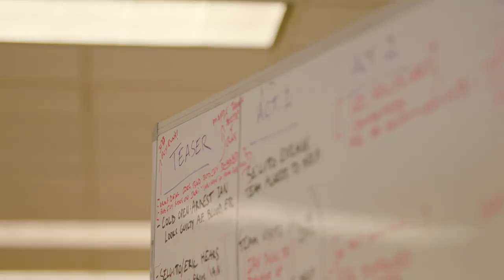Lincoln Rhyme: Hunt for the Bone Collector | From Book to Screen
Based on the bestselling Bone Collector book series by Jeffery Deaver, the drama follows legendary forensic criminologist Lincoln Rhyme played by Russell Hornsby, in his hunt for a diabolic serial killer. Watch the series premiere Friday, January 10 at 8/7c on NBC.

Watch Fridays at 8/7c on NBC

ABOUT LINCOLN RHYME:
Based on the internationally best-selling book series, Lincoln follows Lincoln Rhyme, a legendary forensic criminologist who was seriously injured during his hunt for the diabolic serial killer known as the Bone Collector. Called back into action when the killer re-emerges, Lincoln forms a unique partnership with Amelia Sachs, a young beat cop who helps him hunt the deadly mastermind while also taking on the most high-profile cases in the NYPD.